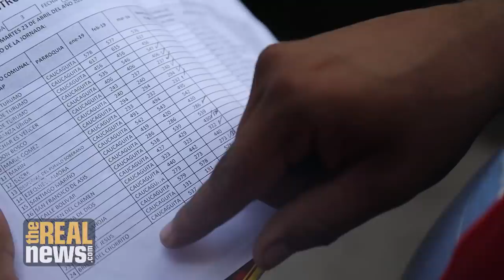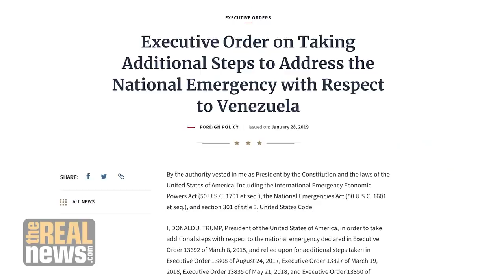U.S. Prepares Sanctions to Block Food Program for Millions of Venezuelans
The United States is preparing sanctions against a major Venezuelan government subsidized food program that distributes important food staples to over half of Venezuelans each month. The impact would be devastating. Mike Fox reports from Venezuela